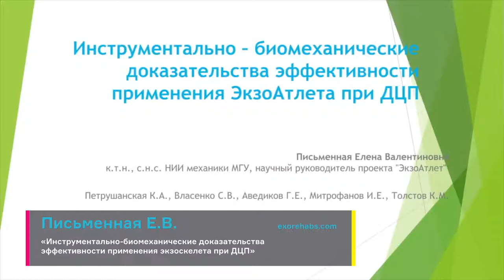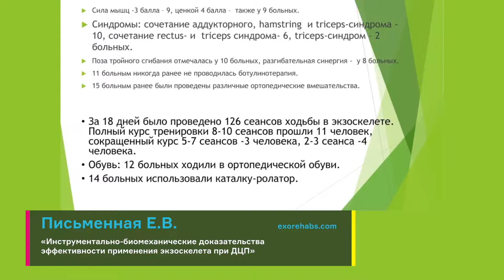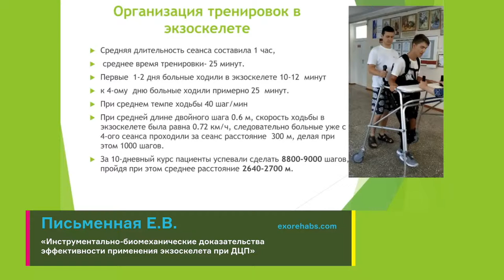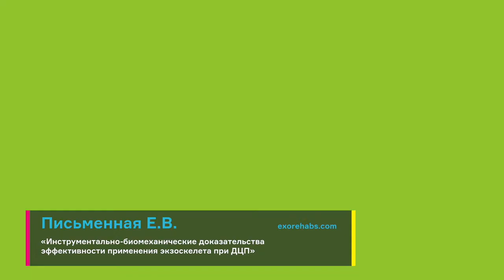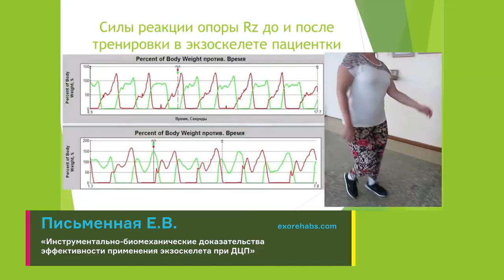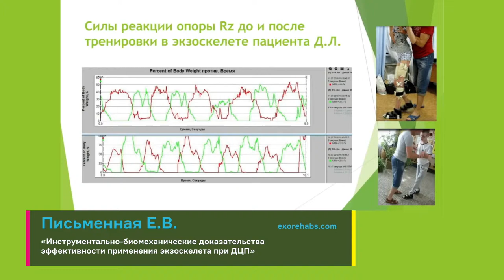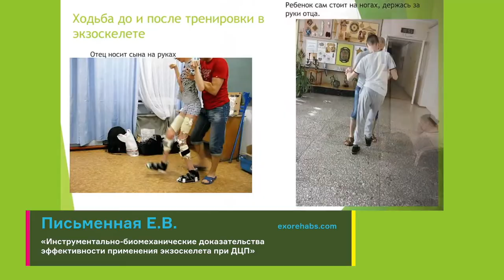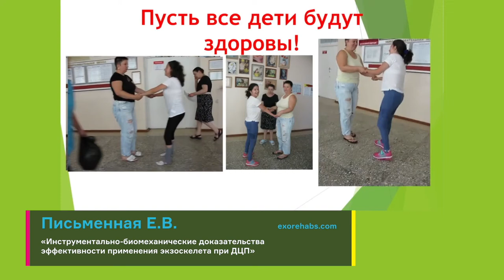Инструментальные доказательства эффективности тренировок в ЭкзоАтлете / ДЦП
00:01 — Интервью со спикером: Письменная Елена Валентиновна / К.т.н., с.н.с. НИИ механики МГУ, научный руководитель «ЭкзоАтлет» / Москва, Россия
07:24 — Доклад «Инструментально-биомеханические доказательства эффективности применения экзоскелета при ДЦП»

00:01 — Interview with speaker: Pismennaya Elena Valentinovna / Candidate of Engineering Sciences, Senior Researcher of the Scientific Research Institute of Mechanics of Moscow State University, Scientific Supervisor of the ExoAtlet project / Moscow, Russia
07:24 — Report «Instrumental Biomechanical Evidence of the Effectiveness of the Use of exoskeletons in treatment of Cerebral Palsy»